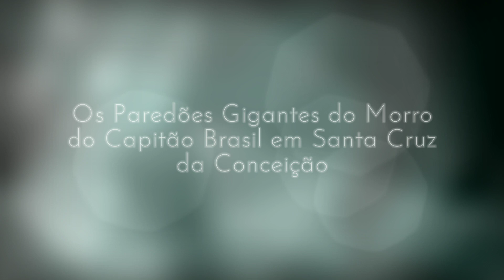Morro do Capitão Brasil Em Santa Cruz da Conceição - DRONE ADVENTURES LEME